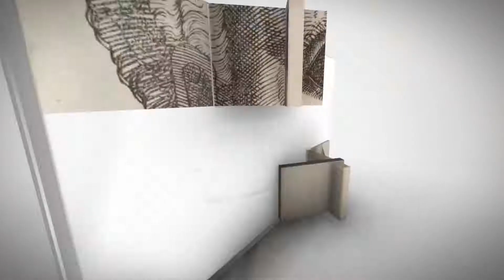Witchcraft pt.2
Creole